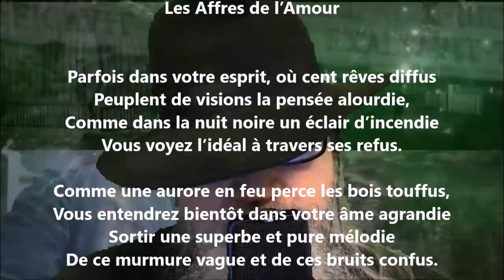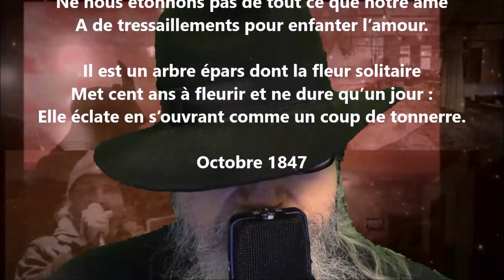Les affres de l’amour - Théodore de Banville lu par Yvon Jean